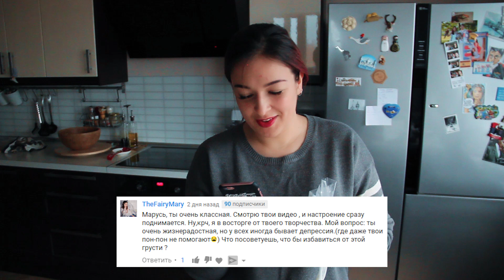Я ТОЖЕ БЫЛА ДРЯННОЙ ДЕВЧОНКОЙ В ШКОЛЕ?! Черничный Вопрос-Ответ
Я так рада, что наконец снимаю Черничный Вопрос-Ответ! Неужели Я и правда БЫЛА ДРЯННОЙ ДЕВЧОНКОЙ В ШКОЛЕ?!
Как вам такой формат видео? Жду ответ в комментариях!
Даже не верится, что ЧерничныйДекабрь подходит к концу :С

Меня зовут Маша. Я снимаю видео и выкладываю их в интернет. Мне это дело доставляет уйму удовольствия, надеюсь, что просмотр моих шедевров доставляет вам такие же позитивные эмоции!

Музыка в конце: DUA LIPA - BLOW YOUR MIND

Буду рада вашим отзывам!